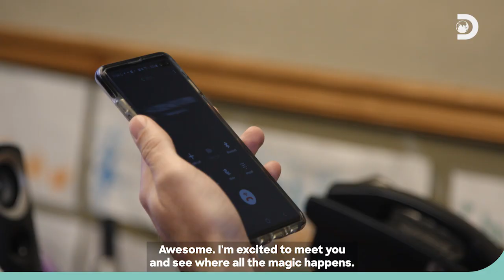Re-inventing Rubber in 27 Days | Undercover Billionaire: Comeback City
Pre-COVID, the rubber business might have been a great investment, but as with most industries, the pandemic brought all operations to a crawl. Glenn believes it isn't too late to turn things around for Lake Erie Rubber, and it's up to Jon to seize the opportunity.